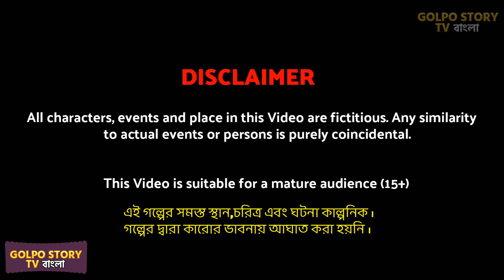গরিবের লটারি Goriber Lottery | Bangla Cartoon Video | Gorib Akher Ros Bikreta | Golpo Cartoon TV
Golpo story tv presents a new bangla cartoon golpo. Watch the latest golpo cartoon in bangla language. Enjoy our rupkotha cartoon golpo and bangla cartoon video.

ANIMATOR - Golpo Story TV Animation

ABOUT :
Hello dear viewers, this is golpo story tv youtube channel. If you love new bangla cartoon videos and bangla golpo every day then this cartoon channel is for you. For those who enjoy golpo cartoon video in bangla language they must have to visit golpo story tv. Here you will get rupkotha cartoon golpo, rupkotha story golpo and animation cartoons in bengali. People of any age will enjoy our rupkotha golpo videos and new bangla golpo story. With our bengali stories we entertain viewers with bengali cartoon animation.

বিষয় :
Kamon acho priyo boudhura! amader golpo story tv channel e protidin notun notun bangla cartoon ebong rupkotha cartoon golpo upload kora hoy. Tomra jara bangla golpo video, bangla cartoon youtube e dekhte pochondo koro ebong jara roj new bangla golpo dekho tader khub valo lagbe amader cartoon channel ti. Amra animation er maddhome bhalo bhalo golpo cartoon tomader dekhai. Tomader jonno amra protidin bangla cartoon video diye thaki. Amader golpo story tv channel e tomader bhalobasa kamona kori.